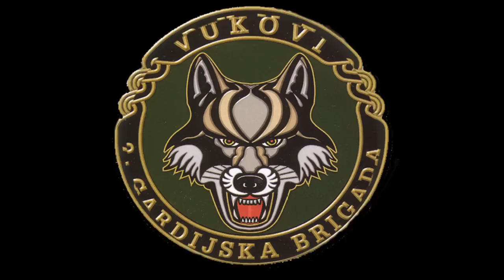Talijanska verzija BOJNA ČAVOGLAVE - band Attacco Frontale (1994.)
Poslušajte kako talijanski band Attacco Frontale, osnovan u Firenci, izvodi ratni hit 'Bojna Čavoglave', dragovoljca Domovinskog rata i najpopularnijeg domaćeg glazbenika Marka Perkovića Thompsona.
U svojoj verziji na talijanskom jeziku snimili su obradu Thompsonove pjesme za album "Notti di Rivolta", 1994. godine. Pjesmu su posvetili talijanskom dragovoljcu Domovinskog rata iz Italije, MIKU 'GINU' MIGHERU, koji je kao stranac poginuo za slobodu i nezavisnost Hrvatske.

Tekst njihove obrade:
🇮🇹 - In Zagora, alla sorgente del Čikola
i fratelli difendevano le nostre case

Un Croato con i Croati, tanto uniti
che lotta fino a quando sono vivi, Čavoglave
fino a quando sono vivi, lotta Čavoglave

Con i Thompson, le mitraglie e i kalashnikov
lanciano bombe per mandare via i bastardi

Ascoltate, federali serbi e cetnici
fuggirete fino in Serbia da qui

Grazie a Dio vi prenderemo e tutti sanno
che faremo il processo noi di Čavoglave
Il processo lo faremo noi di Čavoglave

Un messaggio ci arriva da San Elia:
"Conquistare Čavoglave non è possibile,

O Croati, voi fratelli di Čavoglave
tutta la Croazia vi onorerà
vi onorerà, vi onorerà, vi onorerà, vi onorerà

🇭🇷 - U Zagori, na izvoru Čikole,
braća su branila naše domove,

Hrvat uz Hrvata, tako ujedinjeni,
bore se dok su živi, Čavoglave,

S Thompsonom, mitraljezima i kalašnjikovima
bacaju bombe da bi protjerali gadove,

Slušajte, srpski vojnici i četnici,
pobjeći ćete do Srbije odavdje,

Hvala Bogu, mi ćemo vas uhvatiti
i svi znaju da ćemo voditi proces u Čavoglavama,
proces ćemo voditi mi u Čavoglavama

Poruka vam stiže od Svetog Ilije:
"Osvojiti Čavoglave nije moguće,

Hrvati, vi braćo iz Čavoglava,
cijela će vas Hrvatska proslaviti,
proslaviti vas, proslaviti vas, proslaviti vas, proslaviti vas